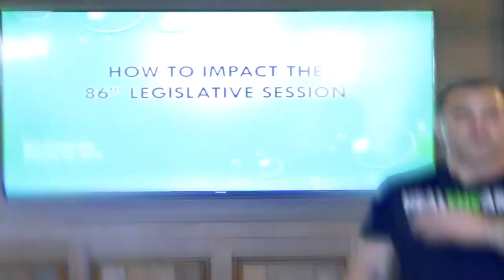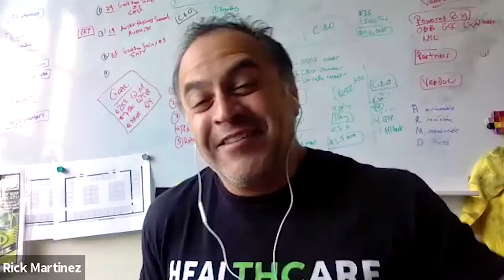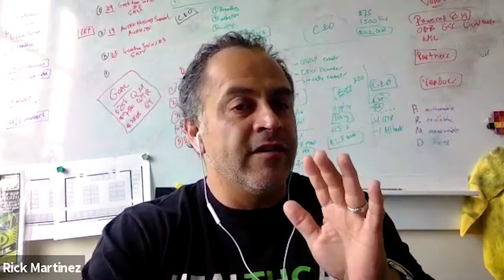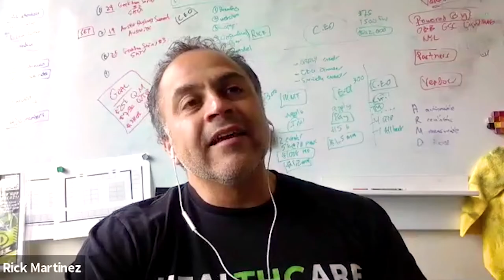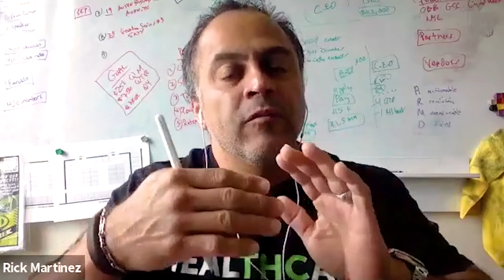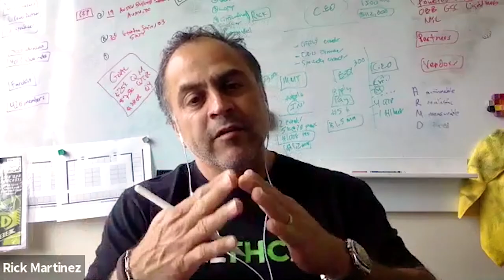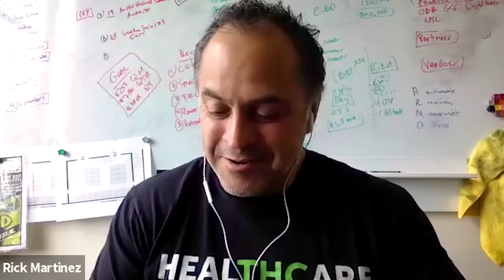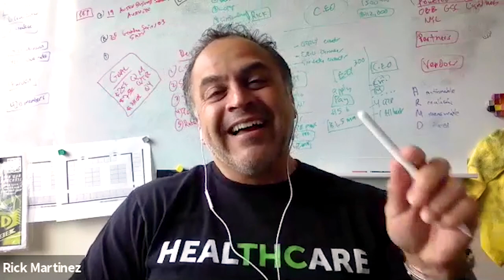A MASTERS DEGREE IN CANNABIS?! - Weed To Know Basis Episode 34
HEALTH - HAPPINESS - CANNABIS!
Special Guest: Nurse Mark Worster
Weed To Know Basis Episode 34 is out NOW! In this episode we talk with Nurse Mark Worster who is an advocate for mental health who has been introduced to cannabis and sees the HUGE benefits it can provide for mental health issues.
Nurse Mark Fun Fact: He's about to work on getting his Masters In Cannabis, yeah you read that right. TIME TO GET EDUCATED!

Thumbnail Photo Credit By:
Photo by Luca Upper on Unsplash
Photo by Matthew Brodeur on Unsplash
Photo by Marion Michele on Unsplash